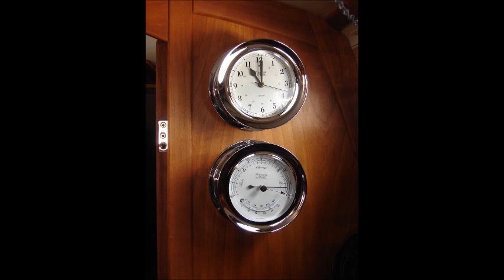Sabre 402_Sorridete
Sabre 402 Sailing Yacht